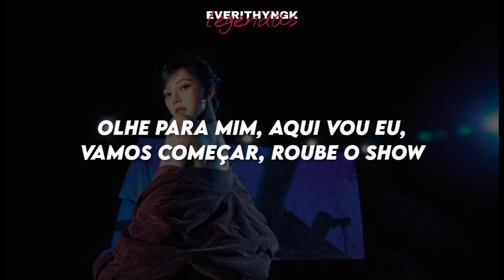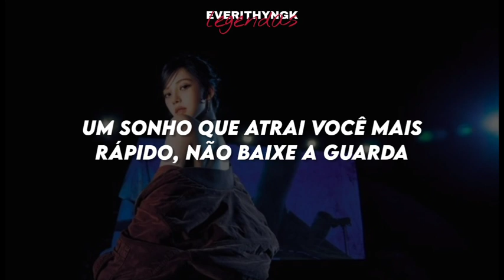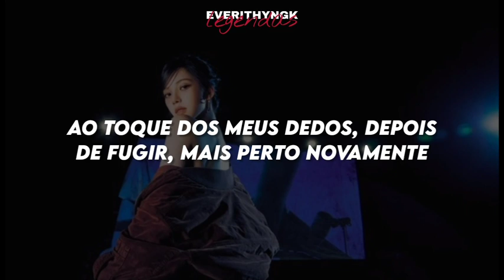[PT/BR] AESPA- Trick or trick (legendado/tradução)